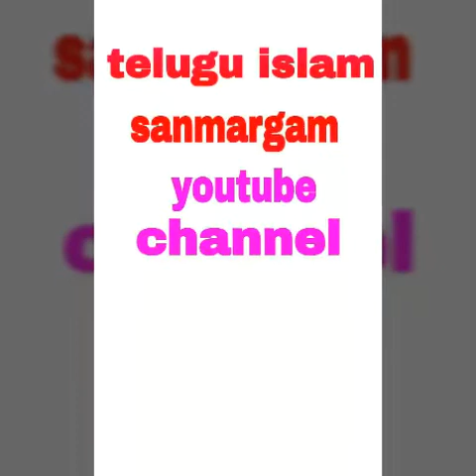ఇమామ్ అబూ హనీఫ(రహ్మ)గారి జీవితం